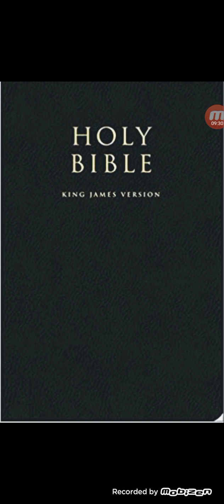They declare their sin as S*d*m